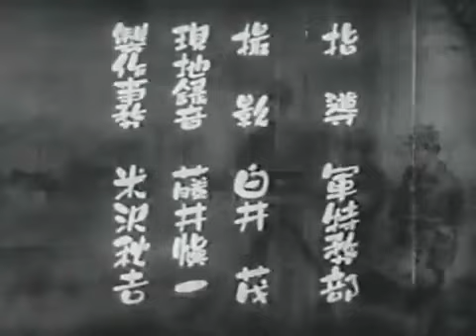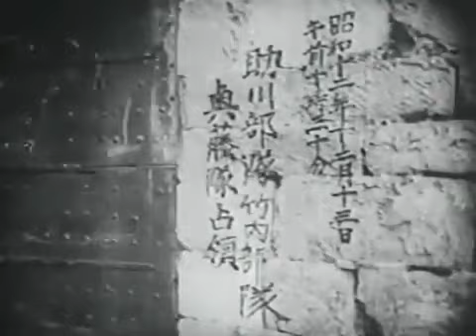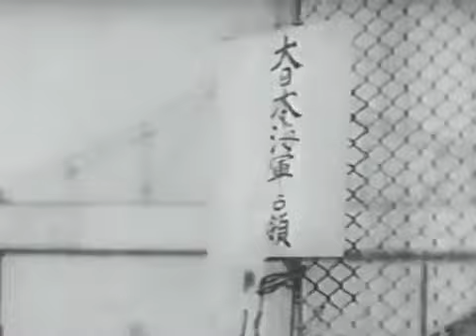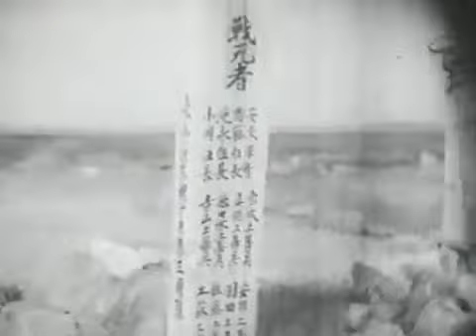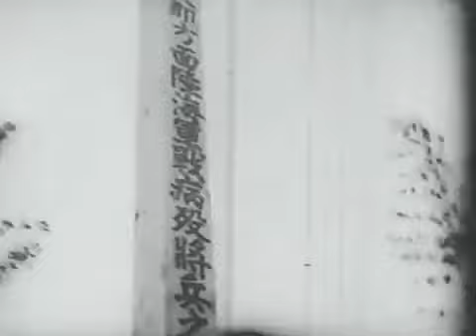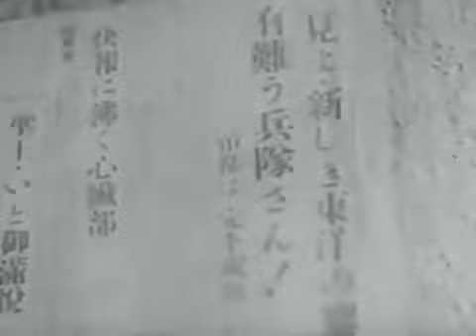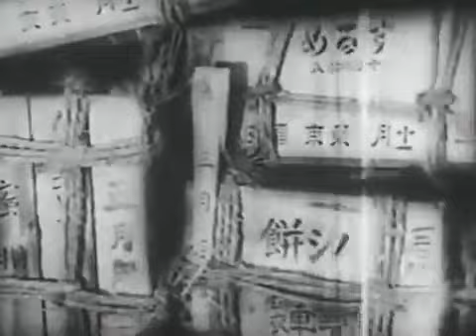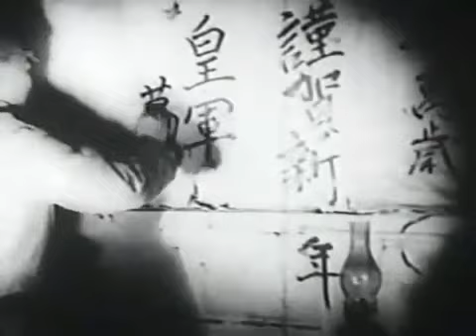南京 -戦線後方記録映画-（1938）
日中戦争における南京戦終了直後の南京城内外の様子が撮影されています。